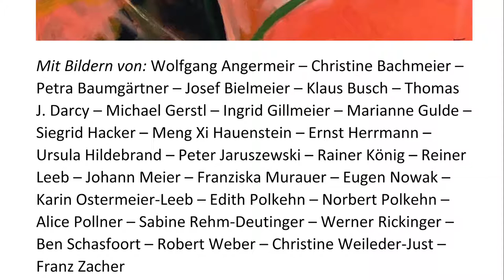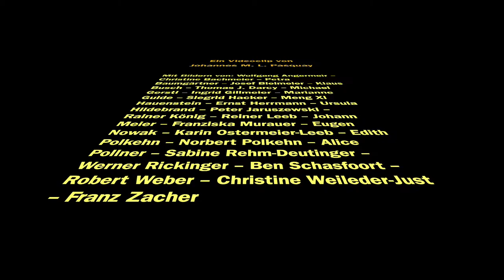der Kunstverein Deggendorf im Haus zur Wildnis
Wirbelstürme, Hitzerekorde, verheerende Fluten – weltweit ändert sich das Klima dramatisch.
Künstlerinnen und Künstler des Kunstvereins Deggendorf haben sich bereits im Jahr 2018 mit dem Thema intensiv auseinandergesetzt. Manche der dargestellten apokalyptischen Visionen sind inzwischen schon beängstigende Realität. Gerade deshalb sollen und können die Bilder zum Umdenken bewegen.